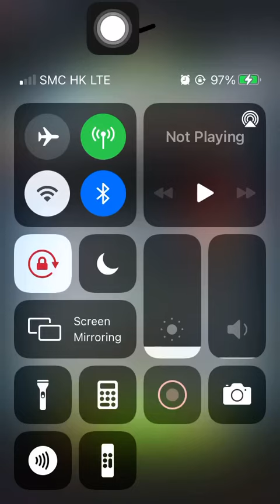Special Missions 3 20220129 Aggretsuko: Short timer Strikes Back! 烈子 Puzzle Gameplay